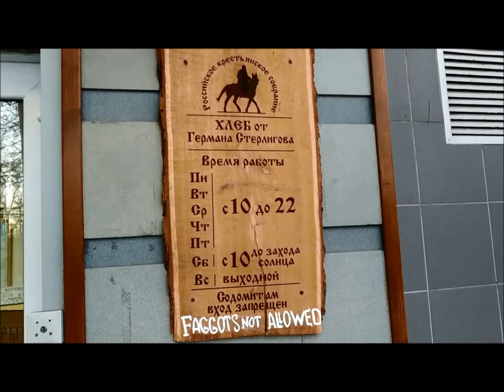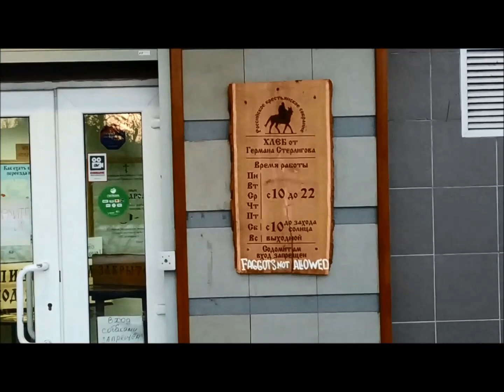Добро пожаловать в булочную или посторонним вход запрещен. Юмор. Приколы.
Также рекомендуем:
Смотрим каналы "Мир вокруг трилобита" и "Трилобит видео"!